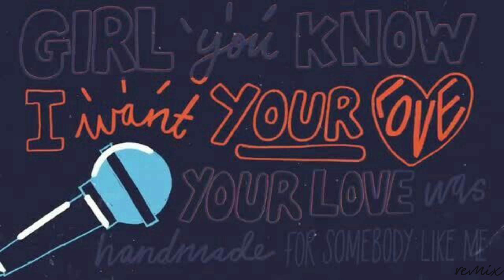Ed Sheeran - Shape of You (intheDark remix)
Ed Sheeran's Shape of you remix by intheDark.